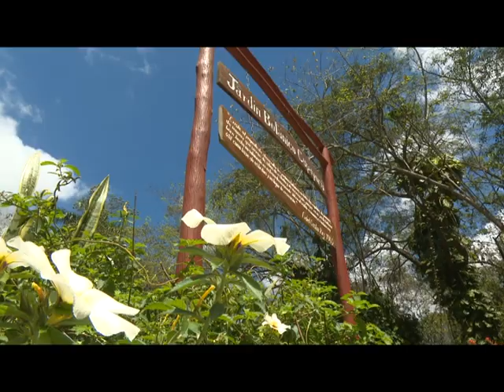Celebra Jardín Botánico Cupaynicú aniversario 38 de fundado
El Jardín Botánico Cupaynicú, tercero en importancia en Cuba y ubicado en la provincia de Granma, fue fundado el 22 de noviembre de 1981, como una instalación de carácter científico, cultural y recreativo. Cuenta con un área de 105 hectáreas, y está provisto de un bosque natural típico de la zona. Se encuentra en la Precordillera cársica del sistema montañoso Sierra Maestra, específicamente en el cuartón "Los Mameyes", en el Municipio de Guisa.